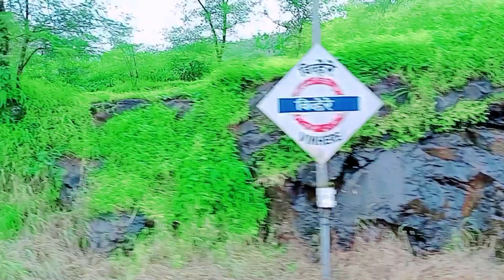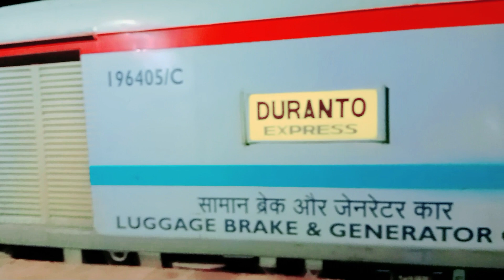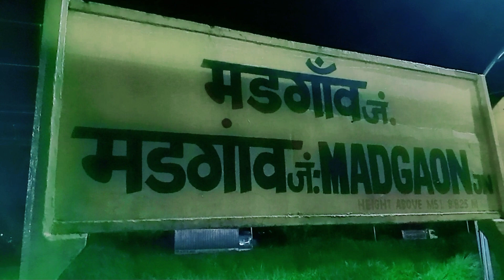Delhi to goa by train | Delhi to goa train journey | Goa goa trip plan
और वीडियो देखने के लिए नीचे दिए लिंक 🔗 पर क्लिक करें ।।

Railway NTPC Exam देने आए हुए All india से परीक्षार्थियों को खाने पीने व रूकने की व्यवस्था टीम द्वारा

Delhi to goa by train
Delhi to Goa
Delhi to goa train journey
Goa goa trip plan
travel vlog
travel video by train
Goa trip
goa trip budget
goa trip trailer
goa trip vlog
Delhi to Goa trip
delhi to goa trip plan
goa train journey
Delhi to goa by train full journey
train travel
travels by train
how to travel by train
hindi travel video
train video
india train travel
delhi to goa by train budget
delhi to goa by train 3rd ac
Indian railways
Indian railway
mahiraj mina
train journey
train journey delhi to goa